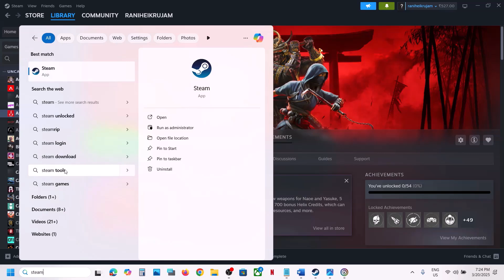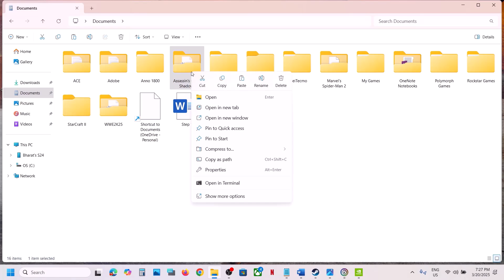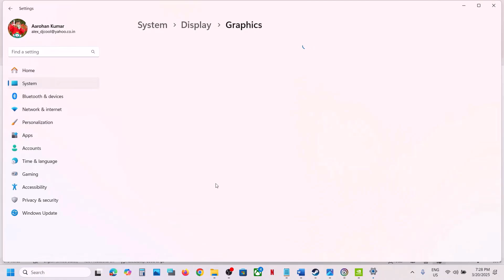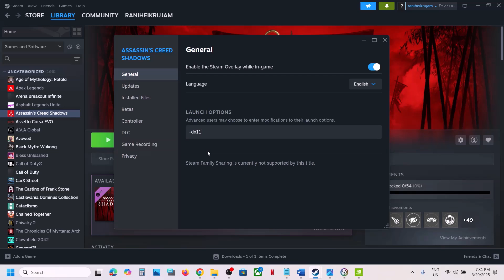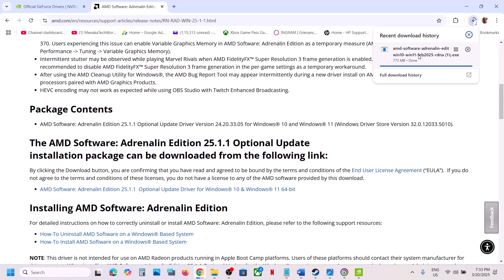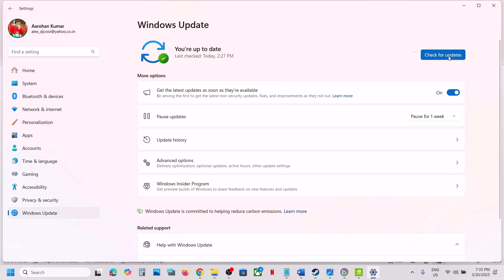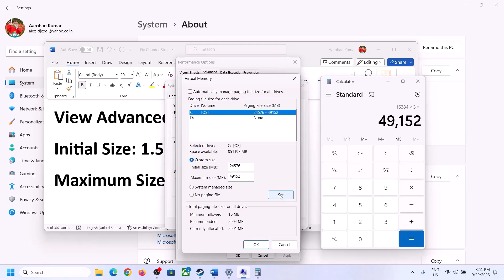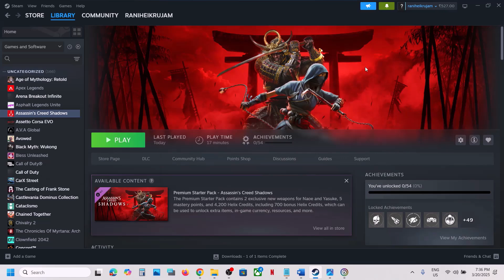How To Fix Assassin's Creed Shadows Not Launching/Won't Launch On PC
Fix Assassin's Creed Shadows Not Launching/Not Opening On PC, Fix Assassin's Creed Shadows Won't Launch On PC, Fix Assassin's Creed Shadows Not Starting, Fix Assassin's Creed Shadows Not Opening On PC
Step 1) Run Ubisoft Connect as an administrator, Run Steam as an administrator
Step 2) Disable G-Sync in Nvidia Control Panel
Step 3) Try windowed mode in config file, delete the config file
Step 4) Uncheck read only from game exe and game folder, run the game as an administrator
Step 6) Run the game on dedicated graphics card
Step 7) Roll back graphics driver 572.70
Step 8) Update Steam
Step 9) Try -windowed/-dx11/-dx12 in launch option
Step 10) Run the game as an administrator from the game installation folder, try running the game in compatibility mode
Step 11) Allow the game exe file to your antivirus program/Windows Security and Firewall
Step 12) AMD Users install AMD 25.2.1 Optional Update/AMD 25.1.1 Optional
Step 13) Unplug hotas, wheel, pedals, mouse, Razer Tartarus, disconnect all the additional USB adapter connected to PC, disconnect additional joystick/controllers connected, disconnect multiple monitors, Turn off Razer Synapse (razor lighting effects) and MSI Dragon Center, corsair software, end nahimic services & lightingservice.exe in task manager, close Firefox/chrome browser and third-party app, remove the undervolt
Step 14) Disable Steam Overlay, close all the overlay apps (Dn, GeForce Experience, Nvidia shadow play overlay, AMD overlay), close all the overclocking application MSI Afterburner/Rivatuner
Step 15) Update your Windows
Step 16) Increase the Virtual Memory:
View Advanced system settings
Initial Size: 1.5 x Total Ram
Maximum Size: 3 X Total Ram
Step 17) Update System BIOS
Step 18) Skip this step if not able to launch the game, if able to launch switch to windowed mode, turn off Frame Generation, & lower down graphics settings
Step 19) Uninstall the game, go to the game installation folder and delete the game folder, restart your PC, and reinstall the game to C Drive/if already installed to C drive, then install the game to another SSD